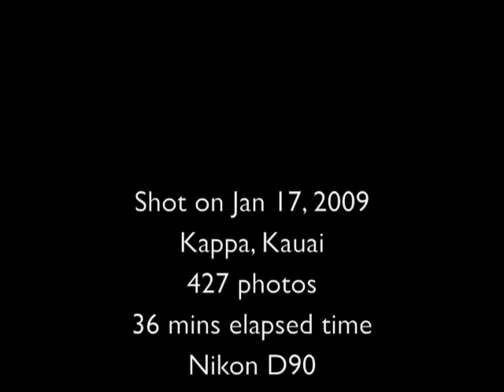Kauai Hawaii Sunrise (time lapse)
Here is a time lapse sunrise sequence I shot while in Kauai.